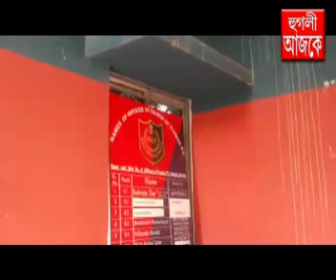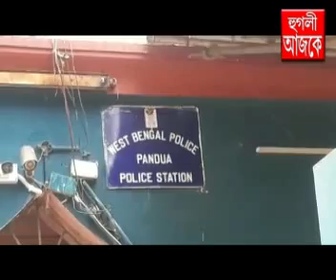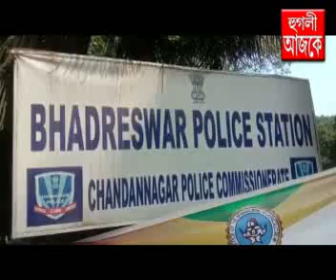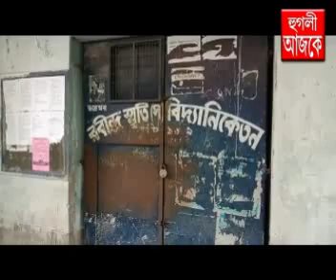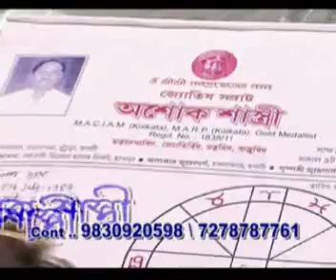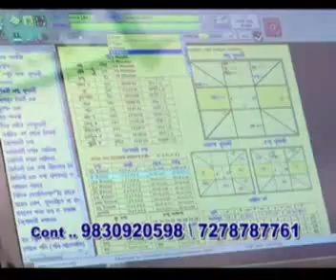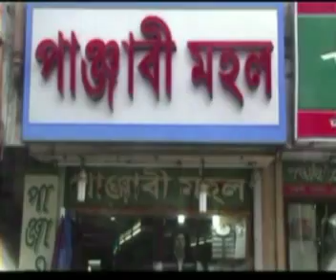hooghly ajke 10 12 2019